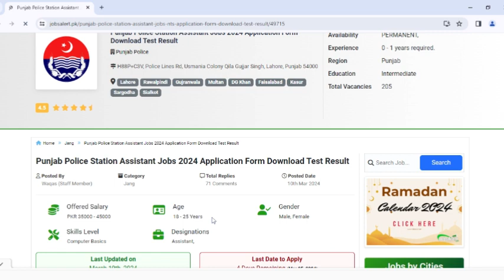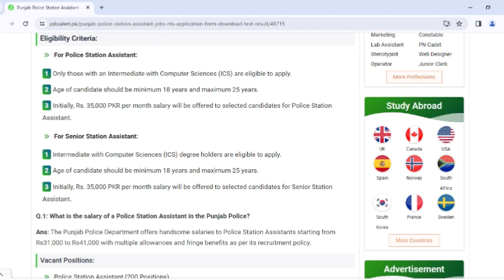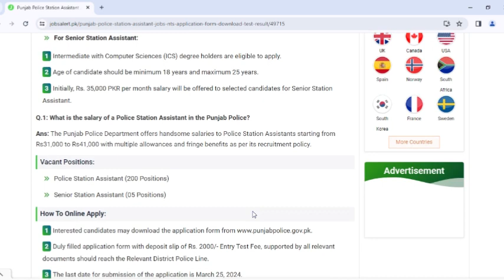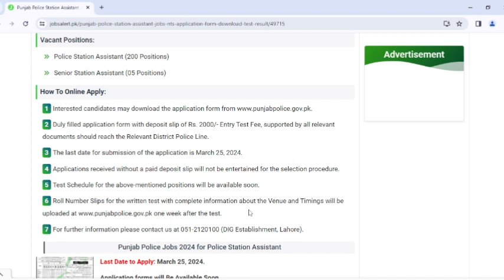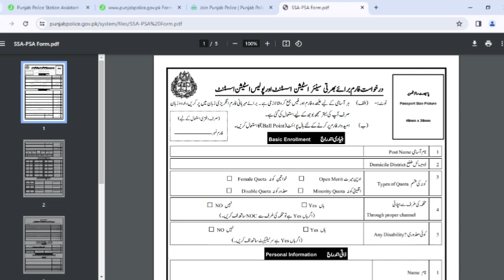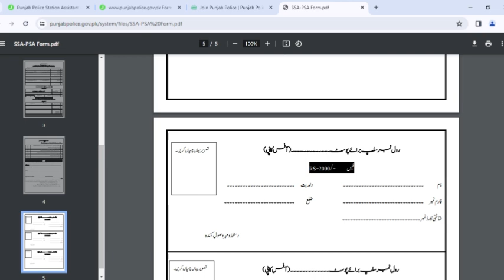Punjab Police Jobs 2024 | Punjab Police Station Assistant Jobs 2024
New Jobs 2024 Online Apply– New Govt Jobs in Pakistan – Jobs in Pakistan today- FGEI  Jobs 2024 | Punjab Police Jobs 2024  | –Jobs Alert
If you're looking for a job in Pakistan, In this channel, I will provide updates and information on job opportunities in Pakistan. Job vacancies, including the Federal Board of Revenue (FBR), Pakistan Air Force (PAF), Anti-Narcotics Force (ANF), PPSC, FPSC, Army, Navy, NTS, Airports Security Force (ASF), FIA, ETEA, Police Departments, Intelligence Bureau (IB), Ministry of Defense (MOD), Pakistan Railways, Rangers, FC, Punjab Police, all Education Departments, NAB, Judiciary (Courts), and many other departments.
Police Station Assistant Punjab Police Jobs |Police Jobs 2024